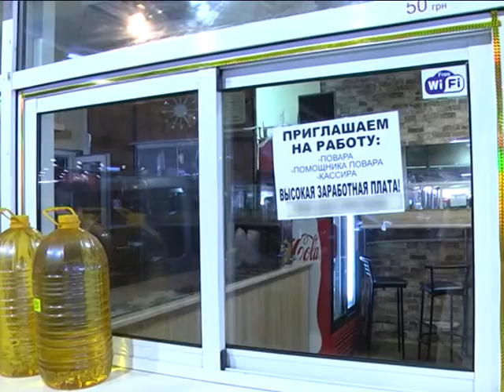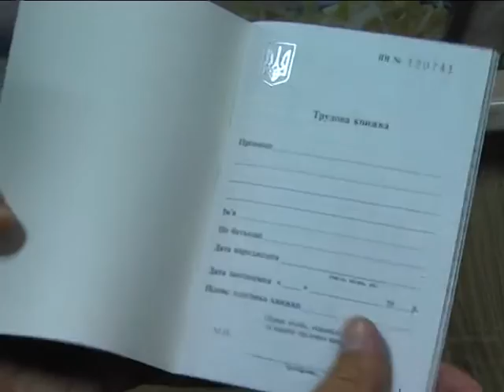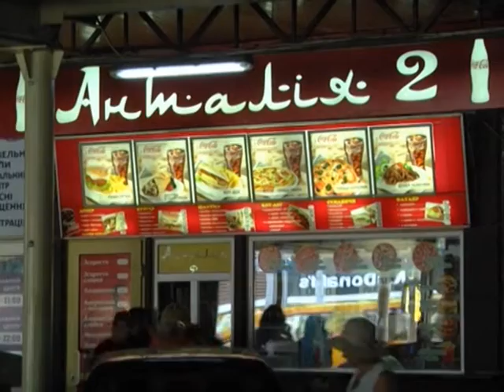Новини 10 серпня 2018.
- 320 тисяч гривень штрафу за неоформленого працівника  – підсумки рейду управління Держпраці

- Закон – на боці людей. 28 машинобудівників за рішенням суду отримали свою заборговану зарплату.

- Почесні грамоти, квіти, концерт – у Сумах з професійним святом привітали будівельників.